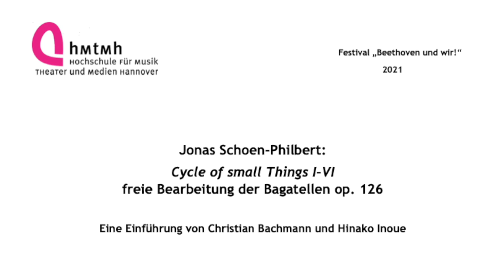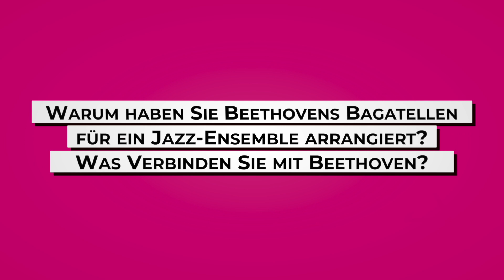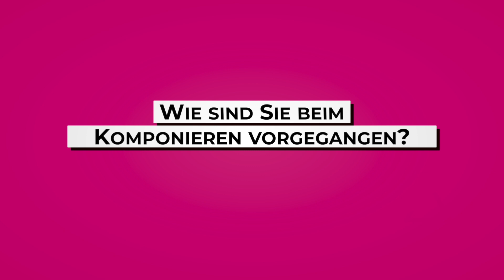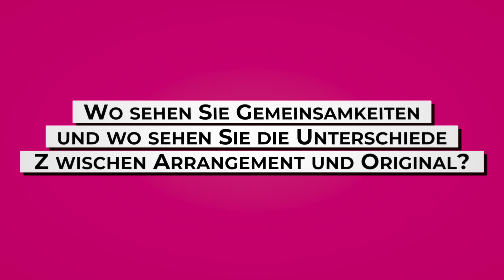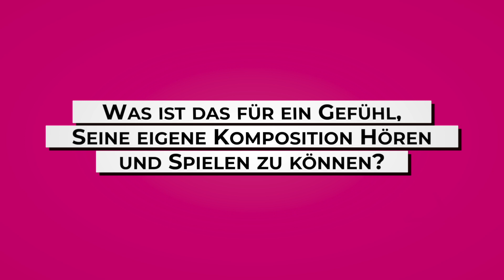Einführung: Schoen, Cycle of small Things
Die Einführungsvideos zum digitalen Festival „Beethoven und wir!“ sind als studentische Projekte im Rahmen des Begleitseminars zum Festival (Dr. Lorenz Luyken) im Sommersemester 2021 in selbständiger Arbeit der Studierenden entstanden.

Einführung zu:
CYCLE OF SMALL THINGS I-VI
nach Ludwig van Beethovens „Sechs Bagatellen für Klavier Op. 126“
Arrangiert und bearbeitet von Jonas Schoen (*1969)

Interview mit Jonas Schoen-Philbert, Komposition und Saxophon
Interview: Christian Bachmann, Hinako Inoue